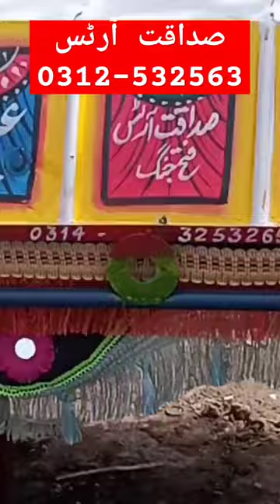tractor 🚜 top painting by sadaqat publicity art painter Fateh jang.